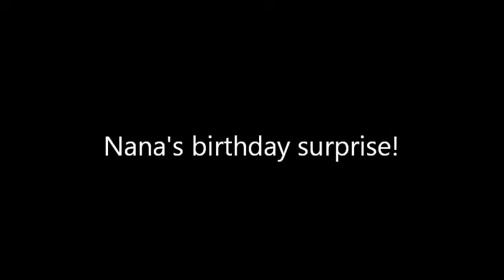Nana's birthday surprise.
Fun little surprise for Nana on her 60th birthday.  Had her meet us at the house for a "little" cake and birthday song.  We surprised her with a guest Skype visitor.